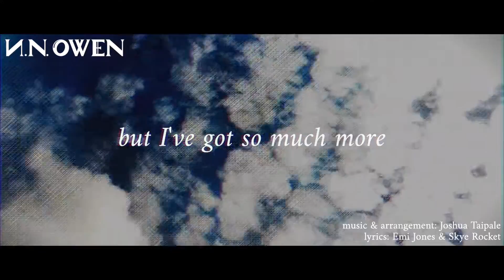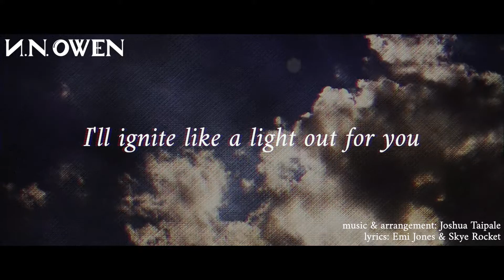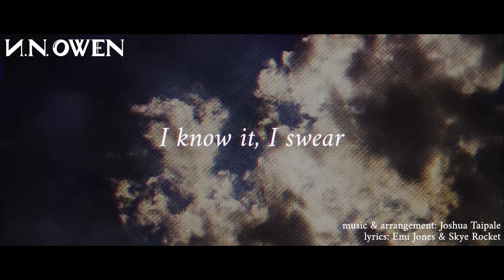U.N. OWEN 「Fly With Me (ft. Tony Harnell & Emi Jones)」 / OFFICIAL LYRIC VIDEO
Official lyric video for U.N. OWEN's "Fly With Me", the main theme of "Sonic and Tails R", featuring Tony Harnell and Emi Jones.

U.N. OWEN 「Fly With Me」 [Special Edition] *
1. Fly With Me (ft. Tony Harnell & Emi Jones)
2. Fly With Me (Instrumental)
3. Fly With Me (Intro Ver) [ft. Tony Harnell & Emi Jones]
4. Fly With Me (Intro Ver -Demo-)
*vocal production + mastering by Joshua Taipale
[Release: 2021/09/09]

Emi Jones「Fly With Me (feat. Tony Harnell & U.N. OWEN)」*
1. Fly With Me (feat. Tony Harnell & U.N. OWEN)
*vocal production + mastering by Skye Rocket
[Release: 2021/08/28]

Music & Arrangement: Joshua Taipale
Lyrics: Emi Jones & Skye Rocket

Vocals: Tony Harnell & Emi Jones

U.N. OWEN are:
Joshua Taipale - Guitars
Luis Almeida - Bass
Marvin Valentin - Drums

Additional Musicians:
Chorus Vocals: Zach Frazier [& Mero (Special Edition Ver)]
Keys and Additional Programming: Garrett Williamson
E.Sitar: Luis Almeida
Guitar Solo (2nd Gtr): Shane Dobbie

Branding by Justin Amponin
Produced by Joshua Taipale

"Sonic and Tails R" is an unofficial "Sonic the Hedgehog" fan project produced by Emi Jones and Doryan Nelson. It is not endorsed by SEGA or Sonic Team.